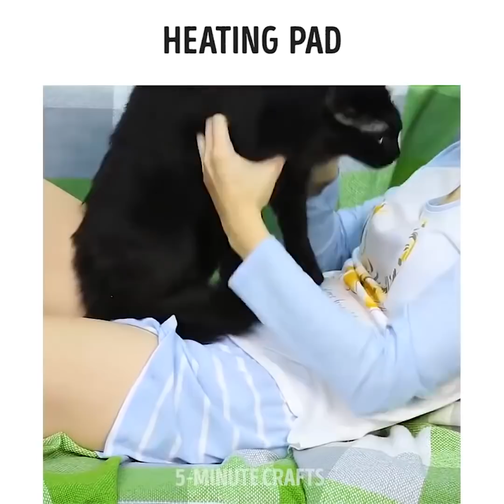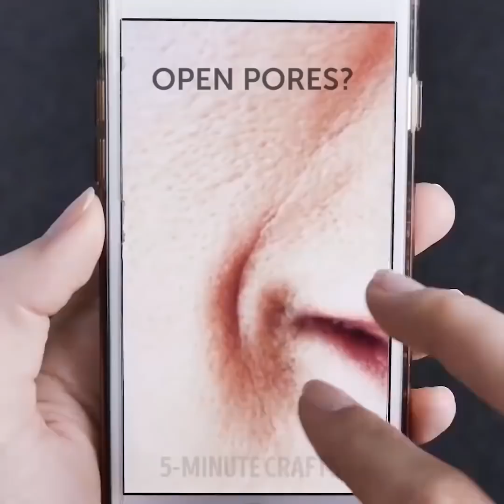40 BEAUTY HACKS FÜR PEINLICHE MOMENTE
ALLES FÜR DEINE SCHÖNHEIT

Gibt es etwas stressigeres als Eyeliner ziehen, wenn du eigentlich in zehn Minuten aus dem Haus solltest? Und was kann man machen, wenn die Wings einfach nicht schön aussehen wollen? Wir haben einige Schminktipps, die dich locker durch den Alltag kommen lassen. Außerdem lernst du eine kleine, nützliche Aufbewahrungsbox für falsche Wimpern kennen, die du überall mitnehmen kannst.

Weiter geht's mit einigen DIY Tricks rundum deine Kleidungsstücke. Mache deine alten Kleider mühelos zu etwas Besonderem: ein Schal wird zu einem schicken Bustier, ein gewöhnlicher Pulli zu einem rückenfreiem Kleidungsstück, das sogar in einer angesagten Bar ein Hingucker ist. Hat dein Ex noch Kleider bei dir vergessen? Schnapp dir sein schnödes Hemd und nähe ganz einfach einen modischen Rock daraus ;)

Mädels aufgepasst, in diesem Video helfen wir euch mit Überlebenstipps für die etwas "unschönen" Tage im Monat weiter. Halb so schlimm, wenn einmal Blutflecken auf der Jeans und der Unterhose landen... es gibt eine leichte Methode, wie du alles wieder sauber bekommst. Phew, nochmals gut gegangen!

Zeitmarken:
01:27 Cooler Halter für gefälschte Wimpern
05:41 Wie man einen Hut aus einem Handtuch macht
10:05 Smarte Periode-Hacks
16:07 Wie man schlechte Körpergerüche beseitigt
10:24 DIY Lippenfärbung

Offizieller Kanal